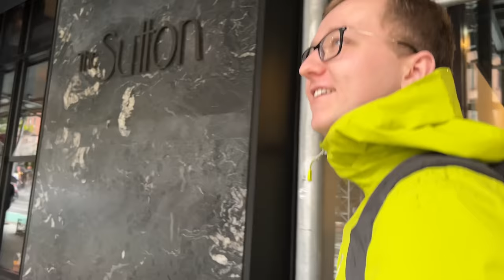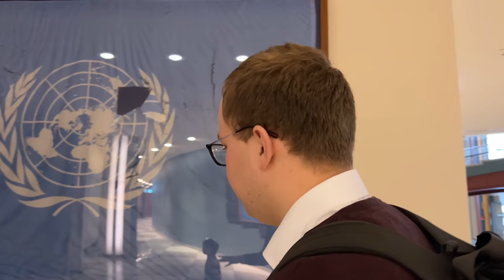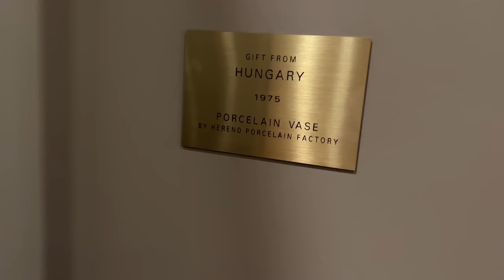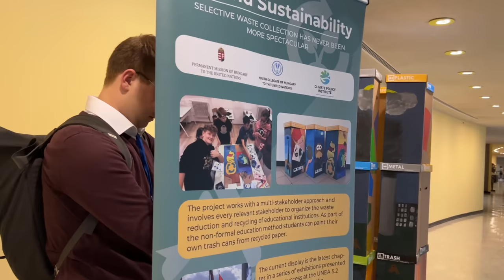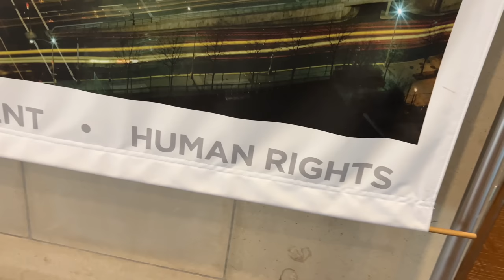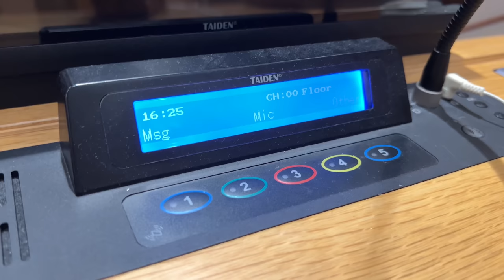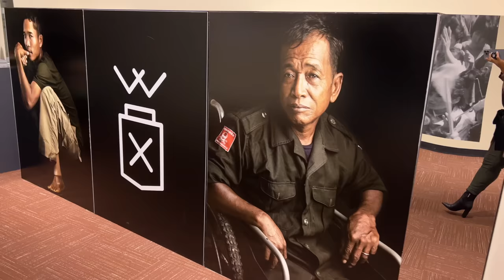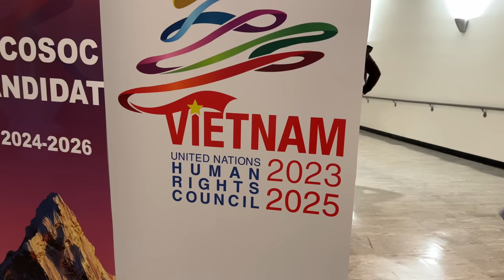ENSZ-SZÉKHÁZ - a világszervezet NEW YORK-I központjában MAGYARORSZÁG ifjúsági küldöttével!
Ismerjétek meg Kovács Domokos Pétert, aki ifjúsági küldöttként képviseli Magyarországot az ENSZ ülésein. Közelebb hozza a világszervezet kezdeményezéseit a magyar fiatalokhoz, és saját kukafestő módszertanával népszerűsíti a szelektív hulladékgyűjtést az iskolások körében. Domokos körbevezet bennünket az ENSZ székházában. Bepillanthatunk a világszervezet működésébe, és részt vehetünk egy ülésen is. Megismerjük az ifjúsági küldöttek munkáját, az épületben dolgozó diplomaták közösségi helyiségeit, pl. a kávézó-éttermet, valamint a pihenő- és a meditációs szobát. Ajándékokat nézünk az ENSZ souvenir-shopjában, és láthatjuk azokat az ajándékokat is, amiket a tagországok adományoztak a világszervezetnek. Majd Domokos saját kiállításán vendégeskedünk, ahol nem akármilyen összefogás szemtanúi leszünk, hiszen magasrangú diplomatáktól, kollégáktól kap támogatást céljai eléréséhez.

Ifjúsági küldöttünkhöz és a küldötti programhoz elérhetőségek:.
Kovács Domokos Péter
A kukafestő project honlapja: iskolaiszelektiv.hu

All of me is Yours - Francis Wells

2022. Október 3.